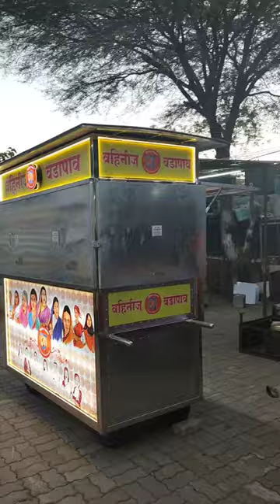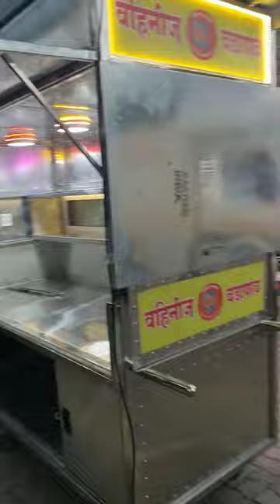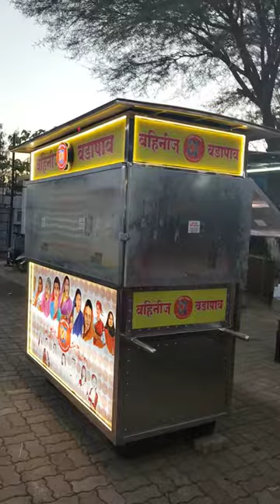wadapav Hend Cart manufacturing warriors m. 9823195310 / 9325120654 / Tip Top Engineering works